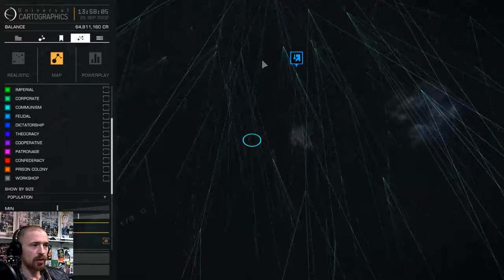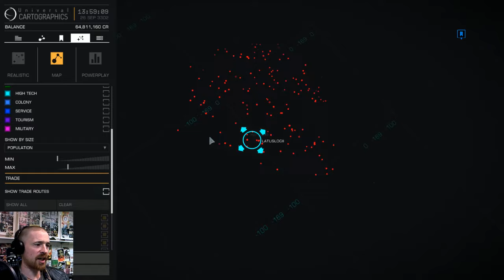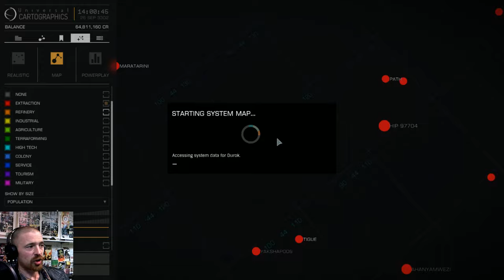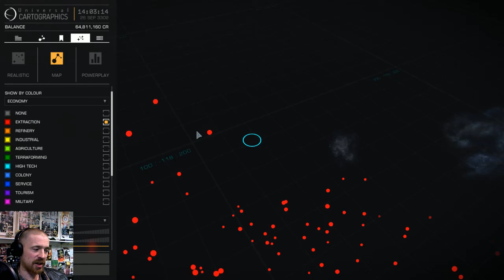part 3 - Location, Location, Location.